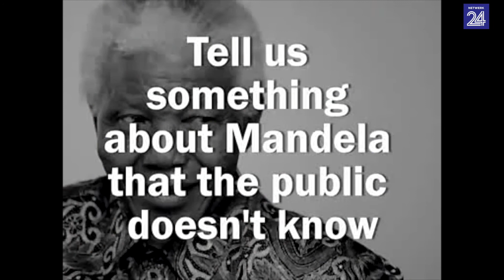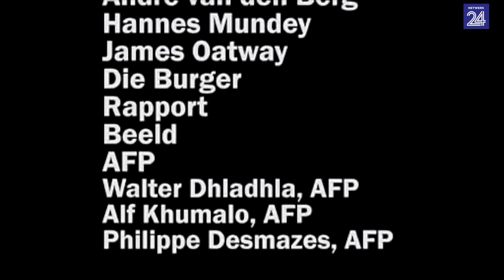Argief: Ahmed Kathrada oor oud-pres. Nelson Mandela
In die onderhoud wat News24 in Oktober 2008 met Ahmed Kathrada gevoer het, gesels Kathrada oor sy verhouding met die voormalige staatshoof. Hy vertel van hul tyd saam op Robbeneiland en verklap 'n klein geheimpie oor Mandela.